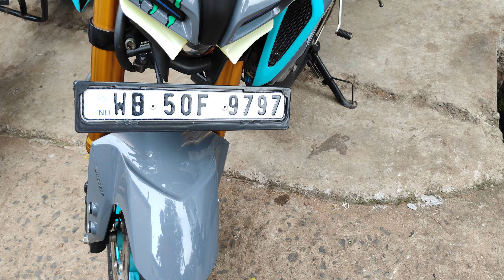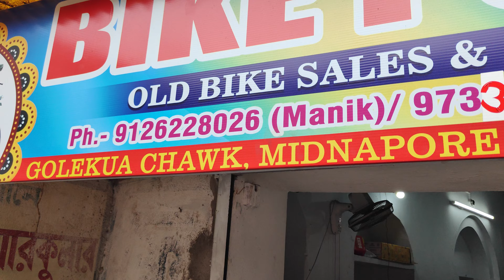Second hand Showroom Midnapore Bike Point Sell&Purchase